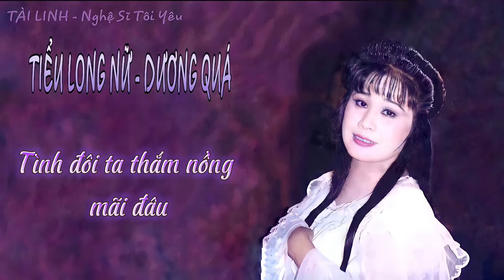TÂN NHẠC | TIỂU LONG NỮ, DƯƠNG QUÁ - TÀI LINH, MỘNG NA (Qua Ngõ Nhà Em - Tài Linh, Trần Sang - 1992)